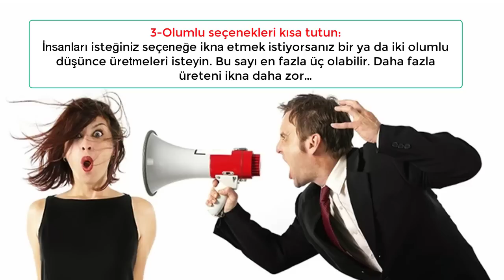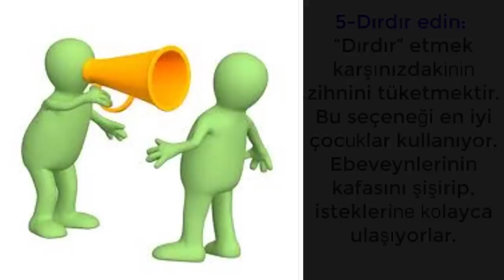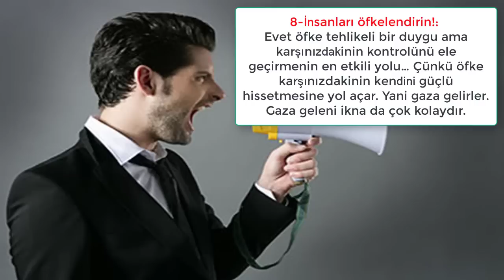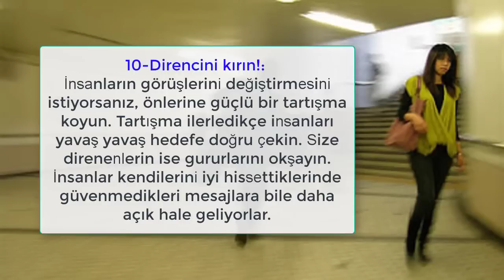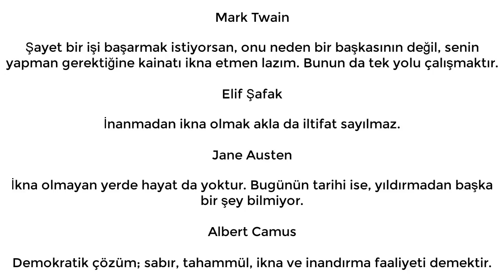Karşınızdaki kişiyi ikna etme yöntemleri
Merhabalar bugün sizin 12 tane ikna etme yöntemi anlattım umarım beğenirsiniz

Uygulamalarımız sadece android içindir (ios uygulamaları çok yakında sizlerler olacak)